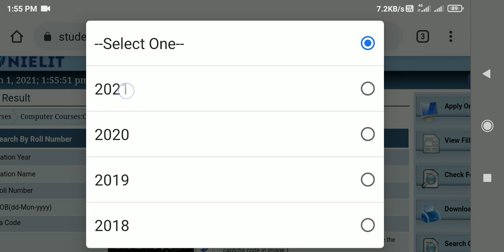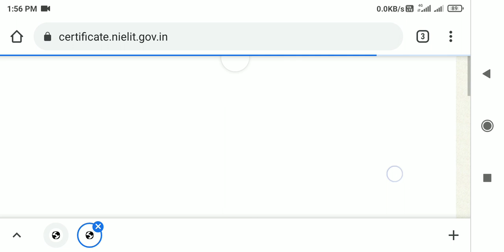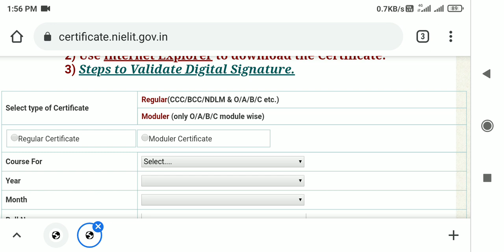ccc February result and certificate kab tak ayega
CCC February ka result kb tk ayega

Hamare channel par aapka swagat hai🙏🙏🙏🙏🙏🙏🙏

     ____ study notification____
Old channel name Mr. PSK ji---